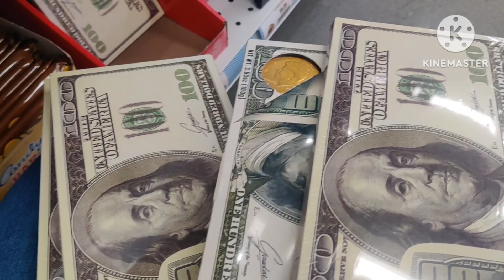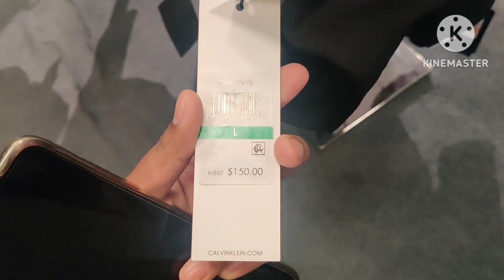Exploring king of Prussia!!! top mall of USA